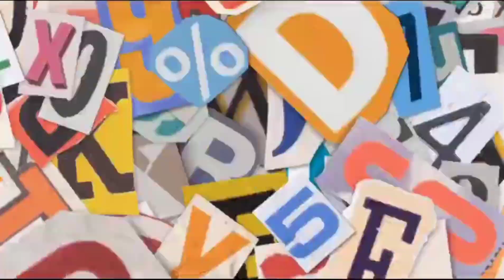SILVIA TRANS TETEP EKSIS GEMPURAN BODY BARU DI LINTAS SUMATERA || DUO SUMATERA KEJAR-KEJAR DI LINTAS